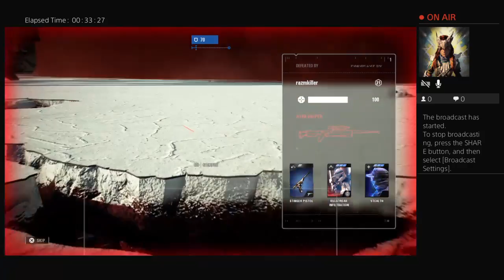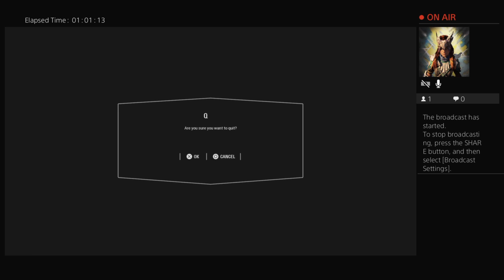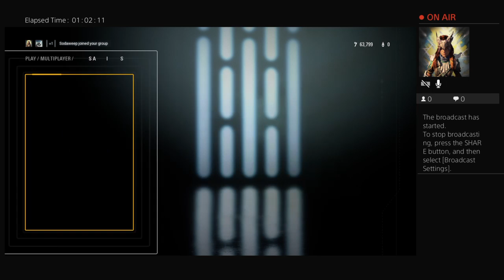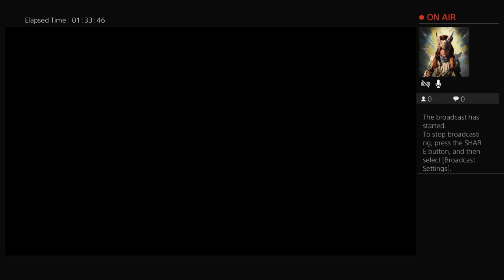STREAM - Star Wars Battlefront II: Grinding Away